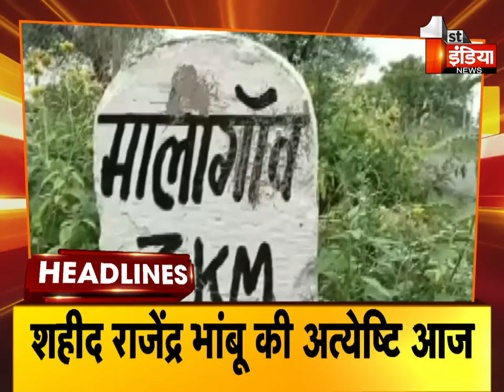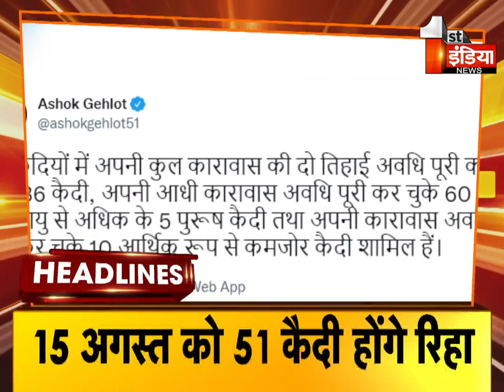Top Headlines Of The Day | 7 AM | Breaking News Headlines | 13 August 2022